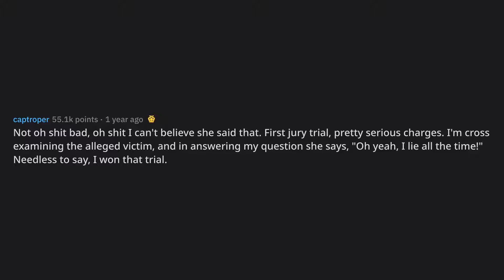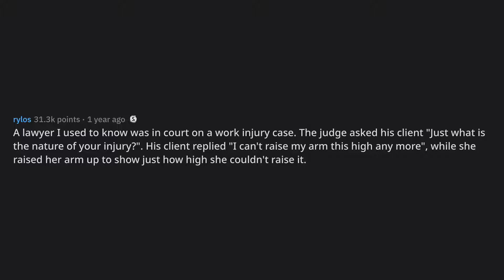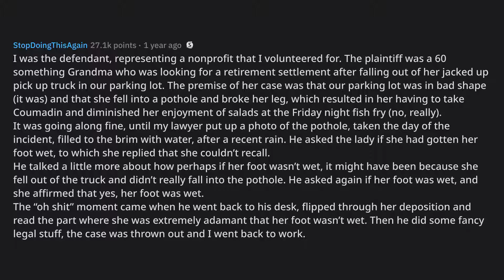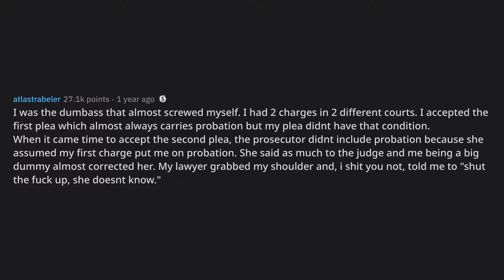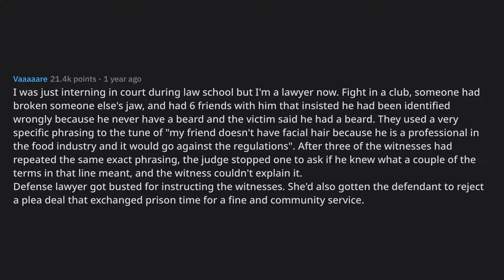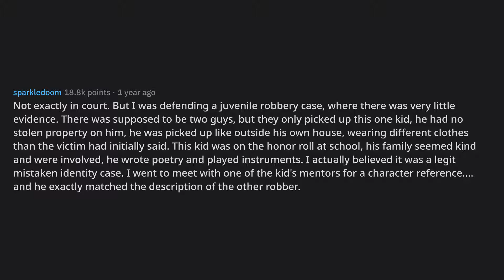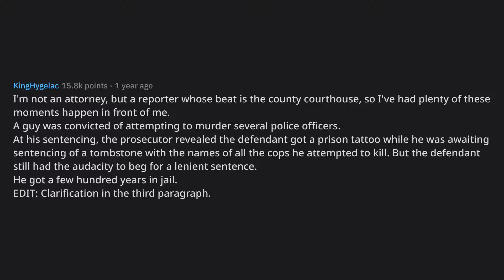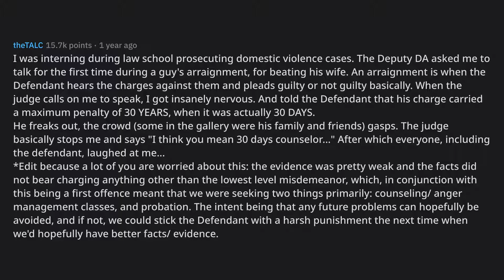Lawyers of Reddit, what was your “oh shit” moment in court?... (r/AskReddit Top Posts)